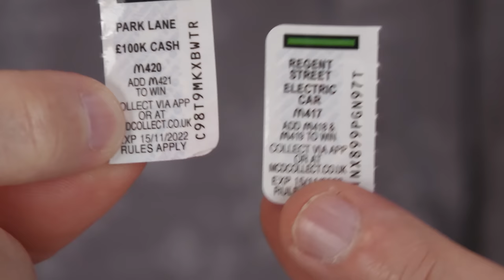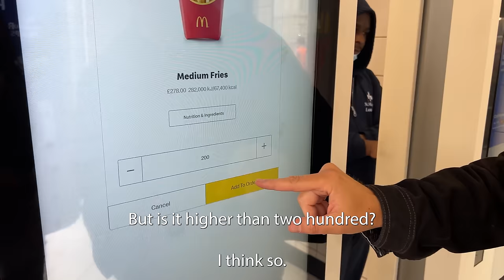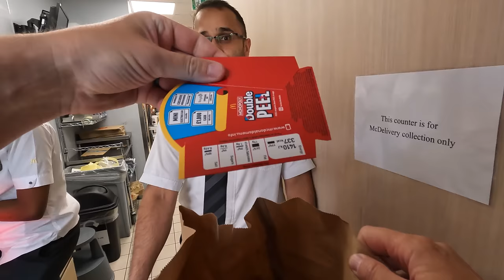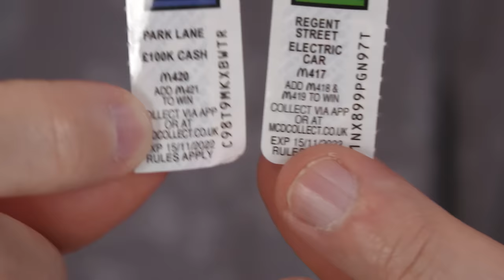PLAYING MCDONALDS MONOPOLY IN LONDON TO WIN $100K!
I flew to London England to play UK McDonalds Monopoly! We bought 200 Fries and 200 drinks to see if we can win a new electric car or $100,000!

Thanks to @TheOhanaAdventure for helping me! The McDonalds team there was super nice and helpful. Let's do this!